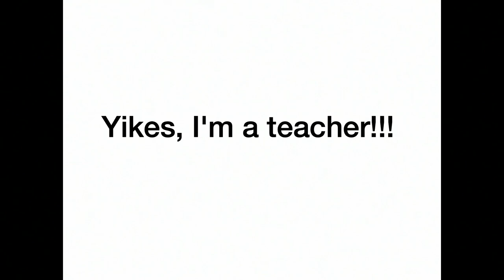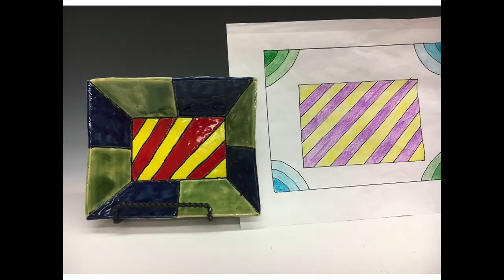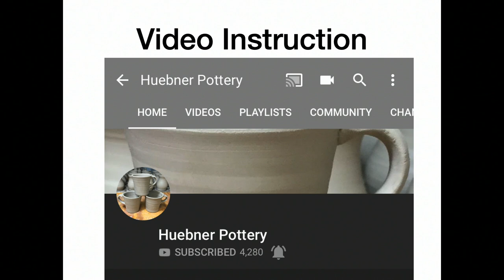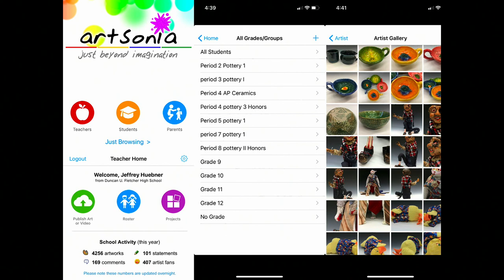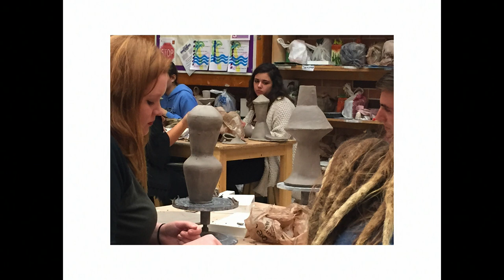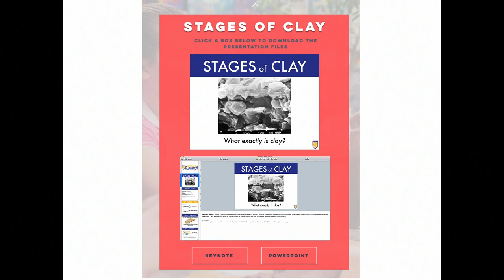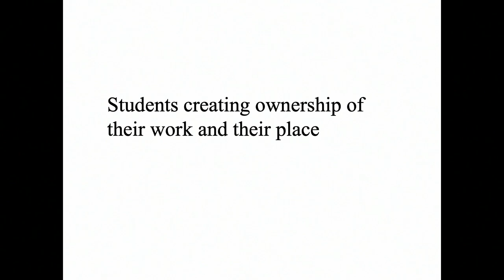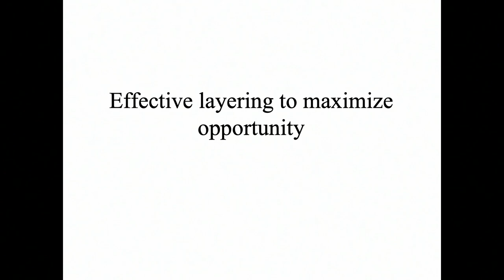Yikes, I'm a Teacher!!!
Presentation given at the annual conference for the National Council on Education for the Ceramic Arts in 2019 held in Minneapolis, MN.

Moderator: Elenor Wilson

Panelists: Kathy Skaggs, Jeff Huebner, and Bob Kirk

Are you a K-12 classroom teacher? Have you ever thought of becoming a K-12 classroom teacher? Do you love spending time in the studio but feel you need a different or additional career? Our panel will ease the transition by sharing tools and methods for potential and current teachers.